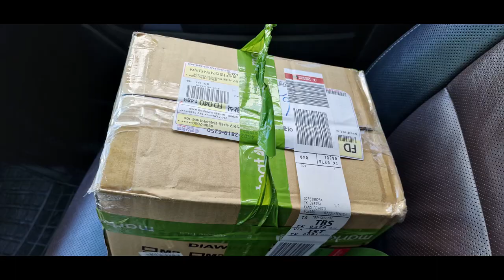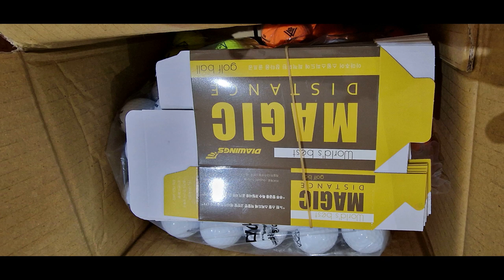코카서스 조지아에 다양한 생생 정보 - 조지아 수도 트빌리시 인근에 위치한 트빌리릿 힐 골프 크럽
7월 6일 쓰러져서 일주일이상 병원에 입원에 있다 퇴원후 몸이 많이 회복되었습니다, 운동 삼아 열심히 골프장을 방문하고 있습니다, 조지아는 1년 회원이 천불 조금 넘습니다, 코카서스 조지아 수도인 트빌리시 인근에 위치한 트빌리시힐 골프 크럽 영상과 최근 코카서스 기후 이야기#조지아 조지아여행 코카서스조지아, 2011년 부터 코카서스 현지 한인 여행사 Travel line , 천연꿀 회사 Caucasus Honey , 수입 수출 무역 Info Georgia를 운영하고 있습니다/ 코카서스 3국에 하나인 조지아의 수도 트빌리시에서 2008년 부터 현재 까지 한인 여행사와 KBS 걸어서 세계속으로, EBS 세계 테마기행 ,TVN방송등 다양한 방송과 잡지 사진촬영에 현지 코디 및 출연 수입,수출등 다양한 사업을 진행 하고 있습니다